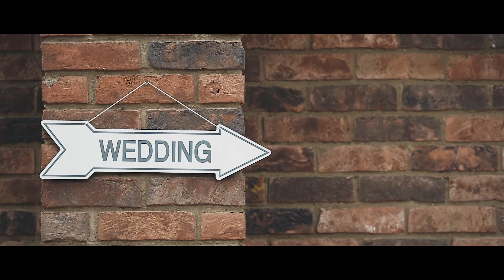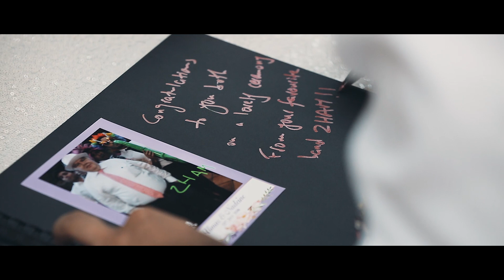BEST WEDDING • UMAR & NADEINE • NORTHAMPTON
Umar & Nadeine wedding highlights in Brampton Grange Northampton 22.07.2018

Highlander Studio - Digital Video Productions